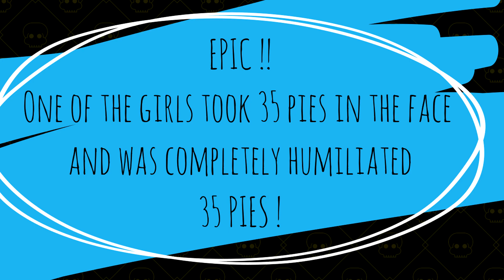Girls getting pied and slimed - 35 pies! Trailer program 07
In this epic program with two of our beautiful girls, Lariane and Leticia duel to avoid pies in the face and in the end a sticky, cold slimed bath. One of the girls took no less than 35 pies in her face, being thoroughly humiliated in virtually the entire program. The competitor gets extremely frustrated with so many pies in the face but also ends up having fun in the whole game, and in the end, takes a slime shower to its complete devastation

Do you think the photos reveal how the game was? you do not even know 1% of what happened in this terrible game that left the rivals of the next block (the beautiful maidens sitting next to each other) nervous and distressed.

Trilha:
Cia de Canalhas (Confraria da Costa)